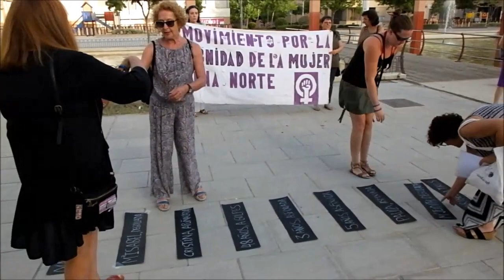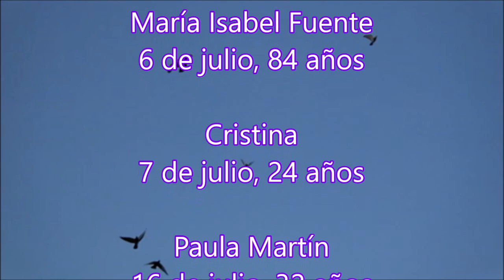NiUnaMenos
Ni Una Menos, se trata de una manifestación en la plaza Dolores Ibarruri en San Sebastián de los Reyes, Madrid. Una manifestación  contra el asesinato de las mujeres y el machismo.
Un corto de Uwe Süßmann. SÍ SE PUEDE